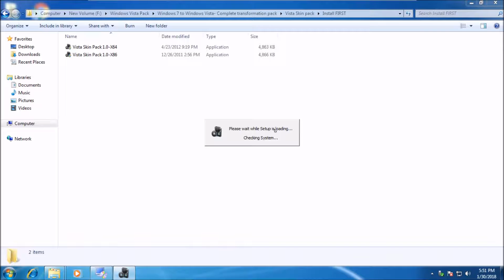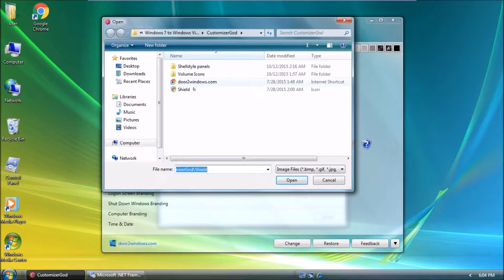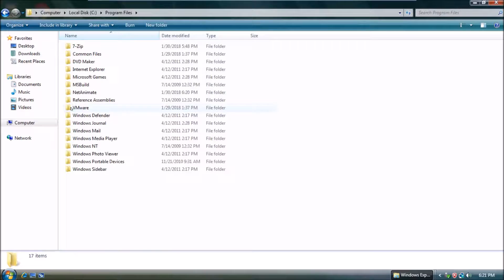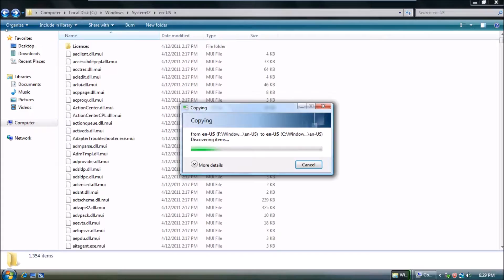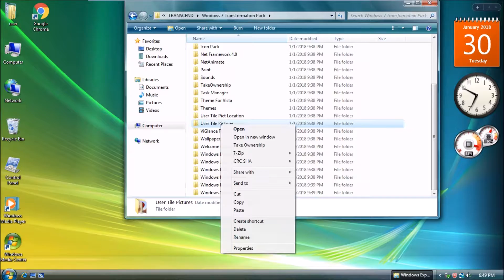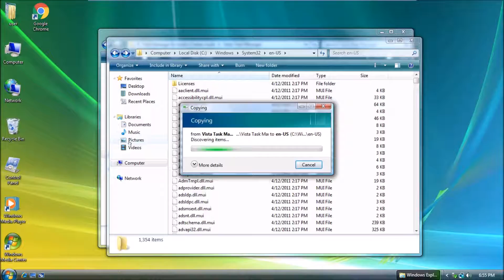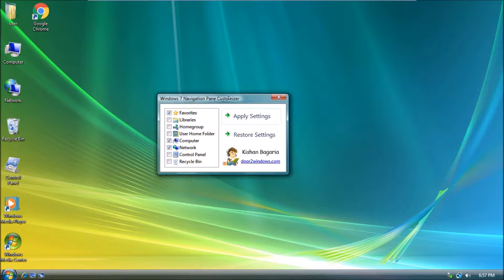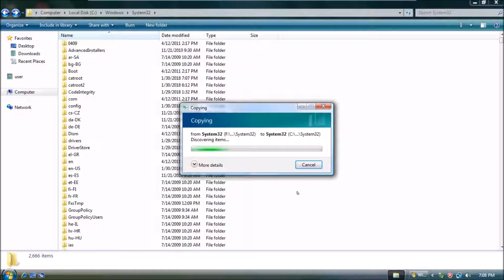Speed transformation: Windows 7 to Windows Vista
This Video Maded For Windows Vista 11th Anniversary Special. Windows 7 Completely Transformed Into Windows Vista.

I Transformed Windows 7 To Windows Vista by WinCilent5270 Technics.

WinCilent5270 Maded Tutorial About Transforming Windows 7 To Windows Vista. You Can Go To His Videos & Get Tutorials, Download Link of this Transformation Pack & The Song Name Which I Have Used In This Video.